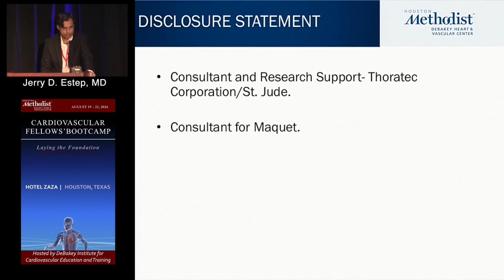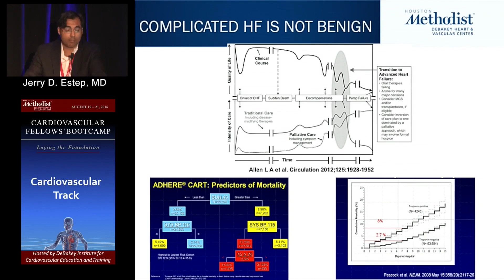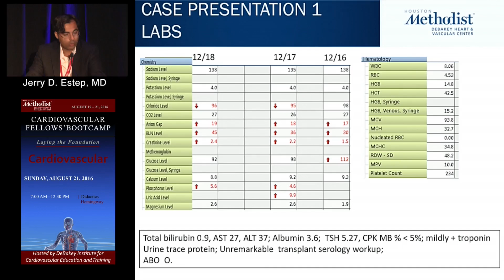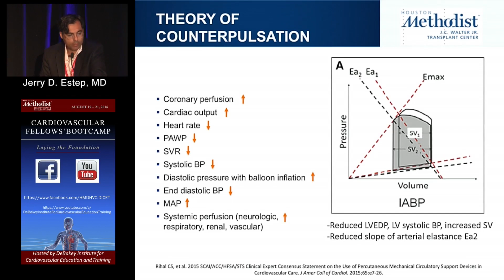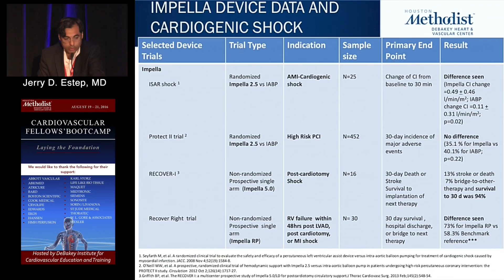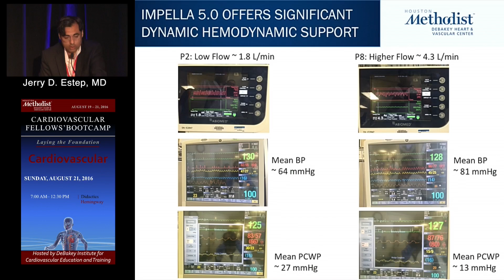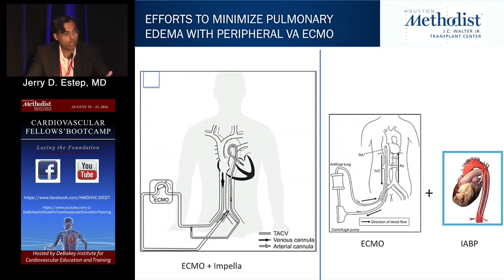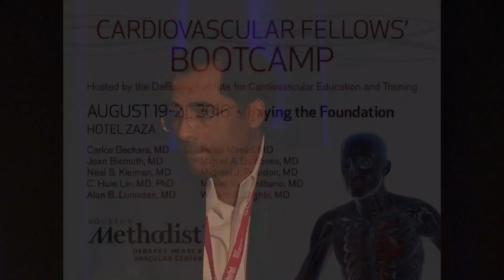Cardiogenic Shock (Jerry D. Estep, MD) Saturday, August 20, 2016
HEART FAILURE SESSION

"Cardiogenic Shock"
Jerry D. Estep, MD